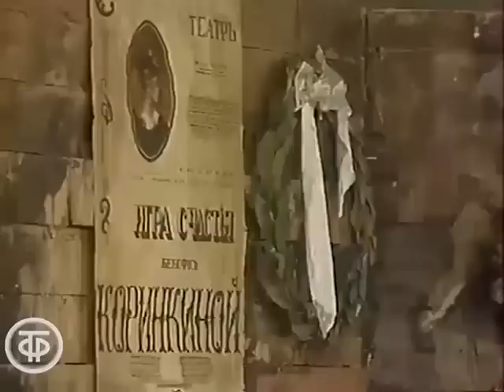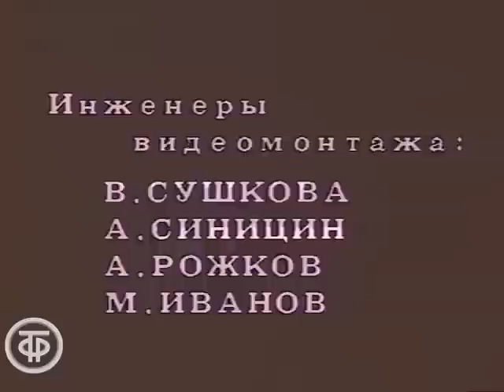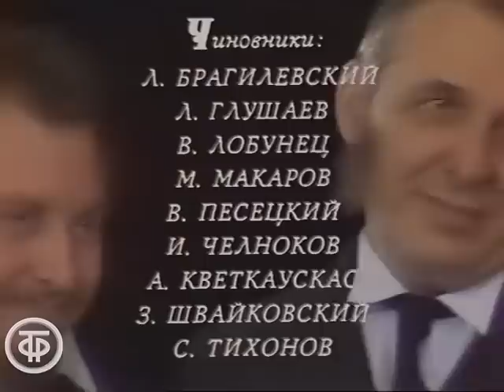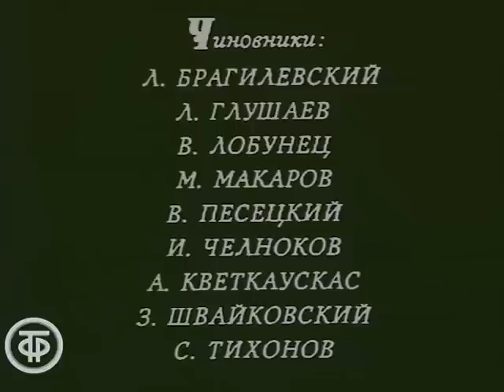К 200-летию Александра Островского. Коллекция спектаклей #7 (1985-89)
12 апреля - 200 лет со дня рождения великого драматурга Александра Островского.
Мы подготовили для вас несколько подборок спектаклей и фильмов по его произведениям.

📜 00:00 - Без вины виноватые. Малый театр (1985)
ТО Экран, 1985 г.
Режиссер - Марк Орлов
Актеры: Элина Быстрицкая, Людмила Пашкова, Маргарита Фомина, Борис Клюев, Виктор Хохряков, Лилия Юдина, Александр Овчинников, Аркадий Смирнов

📜 2:56:45 - Доходное место. Литовский драматический театр (1985)
Режиссеры: Татьяна Маслова, Иван Петров (постановщик)
Актеры: Николай Трусов, В. Мотовилова, Эдмунд Микульский, Леонид Владимиров, Е. Майвина, В. Лукьяненко, Наталья Недвига, Михаил Евдокимов, Вячеслав Гунин, Юрий Щуцкий

📜 4:54:28 - Женитьба Бальзаминова. Малый театр (1986)
ТО Экран, 1986
Режиссеры: Марк Орлов, Владимир Седов
Актеры: Василий Бочкарев, Галина Демина, Людмила Гайликовская, Татьяна Панкова, Валерия Новак, Лариса Кичанова, Анна Жарова, Светлана Шершнева, Георгий Куликов, Юлия Бурыгина, Мария Овчинникова, Елена Доронина, Петр Складчиков, Зинаида Андреева, Татьяна Рыжова, Маргарита Фомина, Валерий Носик, Галина Буканова

📜 7:16:13 - На бойком месте (1986)
ТО Экран, 1986
Режиссеры: Виктор Рыжков, Геннадий Байсак
Актеры: Афанасий Кочетков, Нелли Корниенко, Наталья Селезнева, Вячеслав Езепов, Александр Михайлов, Алексей Борзунов, Юрий Медведев, Степан Бубнов

📜 9:10:48 - Сердце не камень (1989)
ТО Экран, 1989
Режиссер - Леонид Пчелкин
Актеры: Иннокентий Смоктуновский, Олег Табаков, Наталья Гундарева, Станислав Садальский, Мария Смоктуновская, Андрей Ташков, Елена Яковлева, Вячеслав Невинный, Антонина Дмитриева, Юрий Медведев